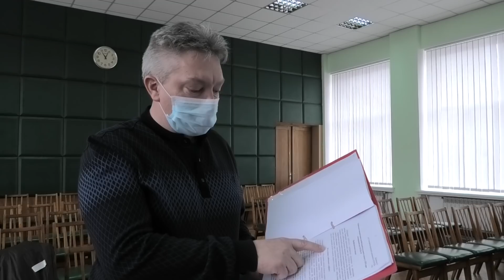Епідемічна ситуація у Надвірній. Засідання штабу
Епідемічна ситуація у Надвірній. Засідання штабу. залишайсявдома. Сьогодні, 30 березня 2020 року відбулось засідання районного штабу з ліквідації наслідків медико-біологічної надзвичайної ситуації природного характеру. Штаб проаналізував епідемічну ситуацію у Надвірній та районі. З офіційною інформацією на 30 березня 2020 року виступили директор КНП «Надвірнянська ЦРЛ» Сергій Ємельянчук, Оксана Жеревчук (Надвірнянська РАЙ СЕС) та Емілія Сем’янів (заступник головного лікаря по обслуговуванню населення). На засіданні розглянули основні питання та завдання медицини в умовах, що склалися.
Нагадую реквізити рахунку КНП «Надвірнянська ЦРЛ» Надвірнянської РР для перерахування благодійної допомоги на придбання необхідних засобів. Також ви дізнаєтесь, що допоможе зберігати спокій та рівновагу нам усім. Приємного перегляду. Бережіть себе і рідних. Робіть добрі справи та не втрачайте віру.
КНП «Надвірнянська ЦРЛ» Надвірнянської РР
Реквізити рахунку для перерахування благодійної допомоги на придбання необхідних засобів для боротьби з короновірусом
МФО 336677 АТ КБ «Приватбанк»
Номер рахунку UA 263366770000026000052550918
Код ЄДРПОУ/ІПН 01993575